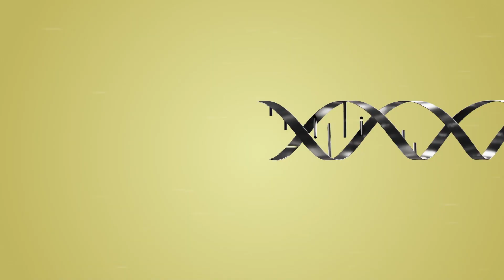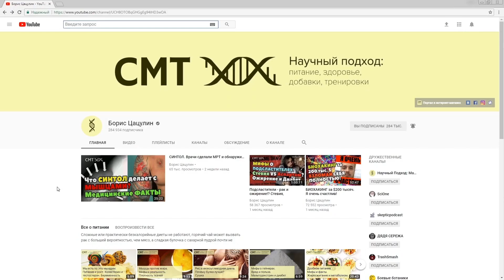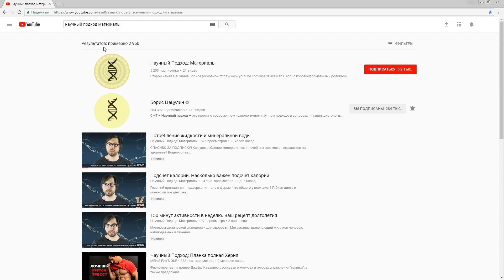Сукралоза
Лучший на сегодня из подсластителей. Скандалы и проверки. Нет ни одного нормального доказательства, что у сукралозы есть какое-либо вредное действие на организм.

Вся актуальная информации, новые выпуски и материалы на сайте проекта.